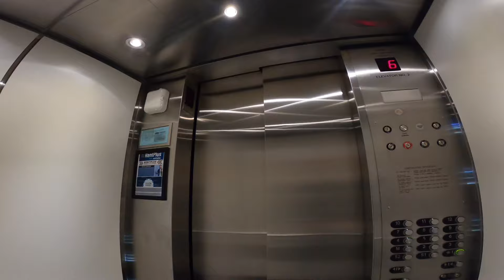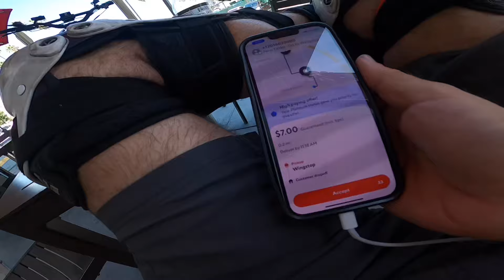California electric scooter Doordash driver WANTED BY THE POLICE FOR BEING TOO FAST Wolf King GTR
Wolf King GTR $300 off ESAGTR code link here 🔽

Bonus codes and links 🔽

InMotion RS Midnight $200 off code ESAMIDNIGHT

Roadrunner Pro $50 off code ELECTRICSCOOTERACADEMY

Roadrunner V2 $50 off code ELECTRICSCOOTERACADEMY

Emove Cruiser S $50 off code ELECTRICSCOOTERACADEMY